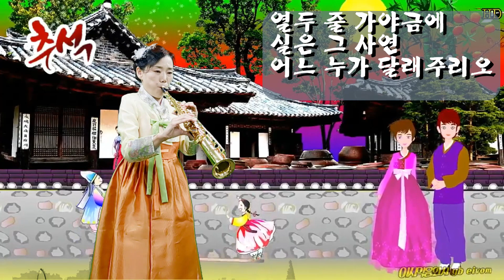열두줄/김용임/김정희소프라노색소폰cover